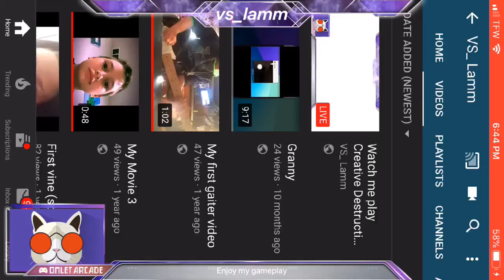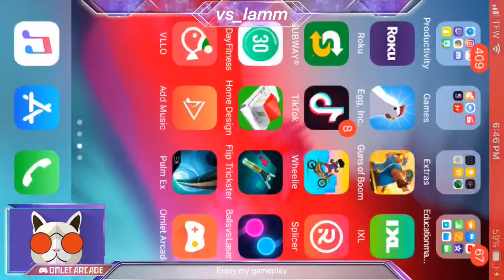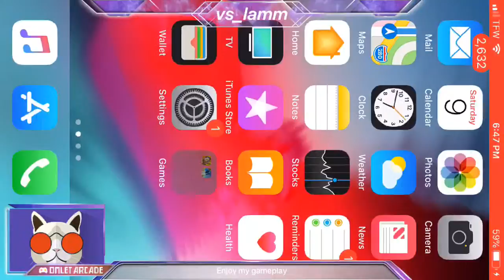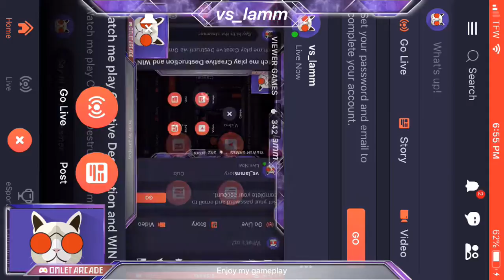Watch me play Creative Destruction and WIN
Watch me play Creative Destructi via Omlet Arcade!